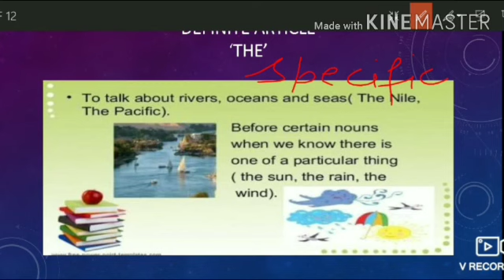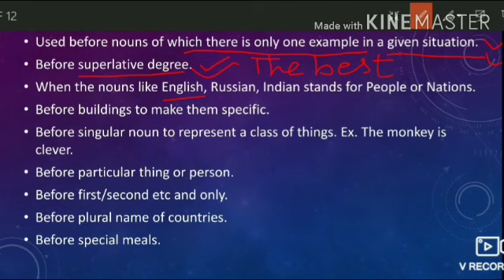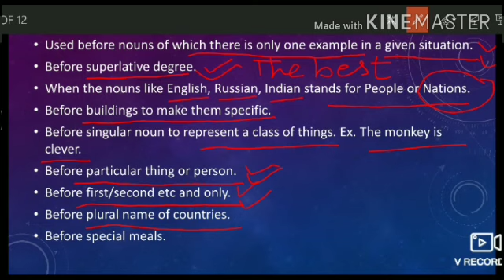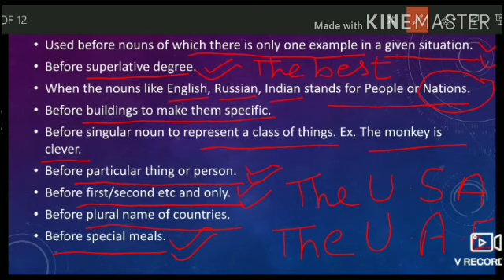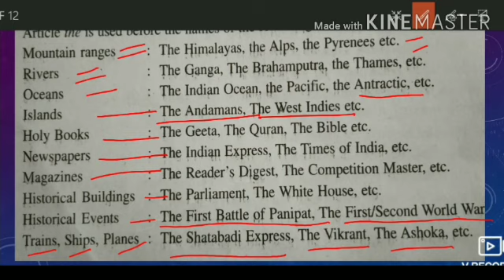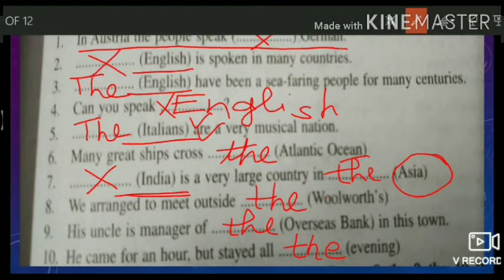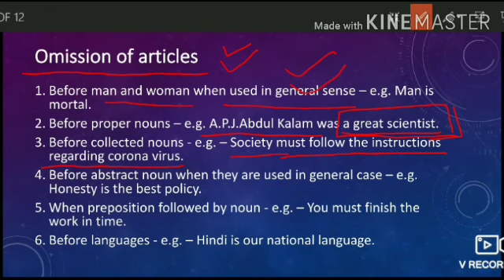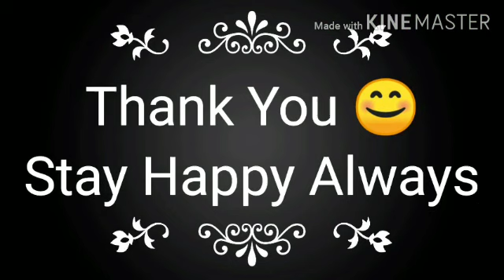Articles (Part-II) DIET Gurugram DSE Haryana@ Ghar se Padhao Abhiyan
Video from Savi, Use of Article'The'and Omission of articles